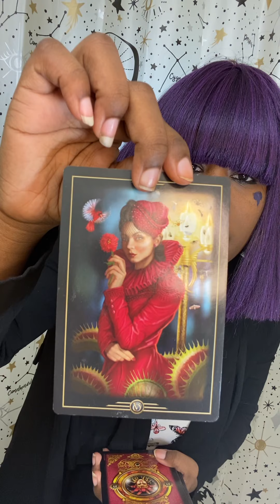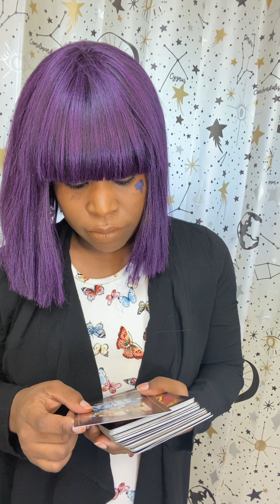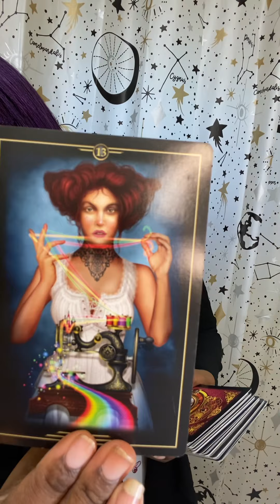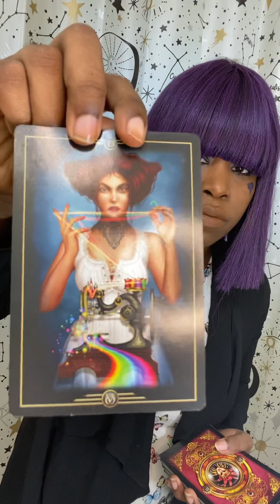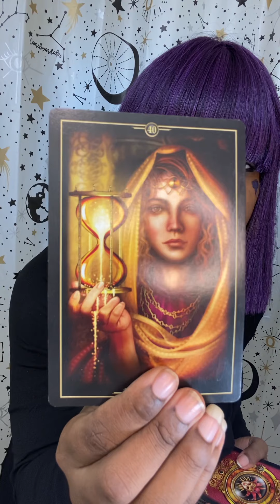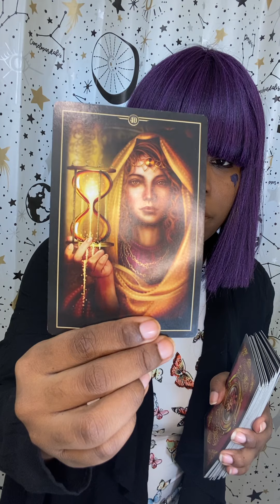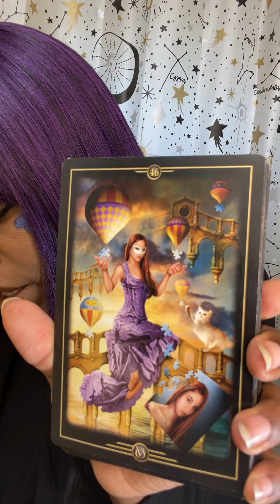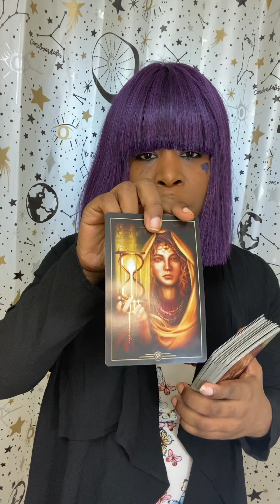Off The Richter Scale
Reading for the collective